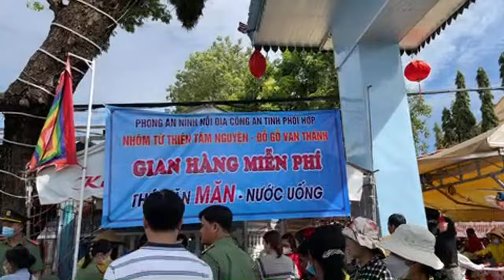Trực Tiếp Đình Ông Nguyễn Trung Trực Năm 2023